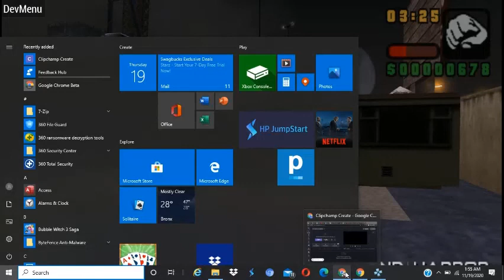GTA: Liberty City Stories Playthrough(Part 2)